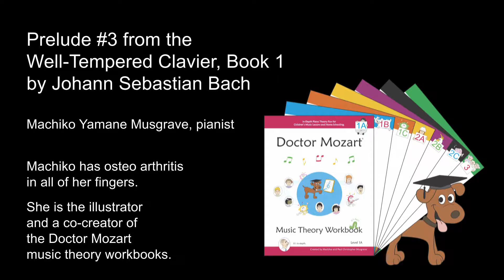J.S. Bach Prelude No. 3 in C# Major, Well-Tempered Clavier, Book 1, Machiko Yamane Musgrave, pianist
Machiko plays Bach's Prelude No. 3 -- despite having osteo-arthritis in all her fingers. Machiko is a graduate of Juilliard and Soai University. In addition to playing the piano, she is also the illustrator and co-author of the Doctor Mozart music theory workbooks for children. As well, she composed many of the tracks on the popular, easy-listening piano album, Lavender by Machiko and Paul Christopher Musgrave.